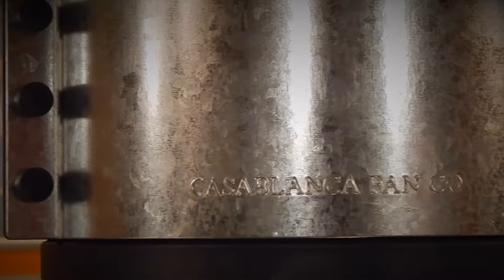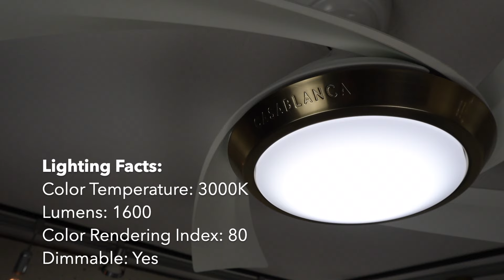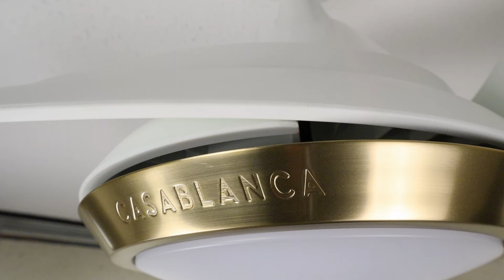Casablanca Is BACK With NEW 2024 Ceiling Fans! | Surea & Vespucci Review | VF&M Product Spotlight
After a long six year gap since our last collaboration, I could not be more excited to be welcoming Casablanca back for 2024; an extra special occasion as they celebrate their 50th year in business! This brand was one of the earliest manufacturer supporters of my content, so it's always special to have them back in the studio. Surea and Vespucci are the latest additions to the product line, bringing impactful design back to the forefront of the Casablanca brand. Discover all that these new fans bring to the table, and join me in celebrating this 50 year legacy.

Add me on Snapchat: vfandm

Time Stamps:
00:00 Intro
1:45 Surea
7:16 Vespucci
11:50 Final Thoughts